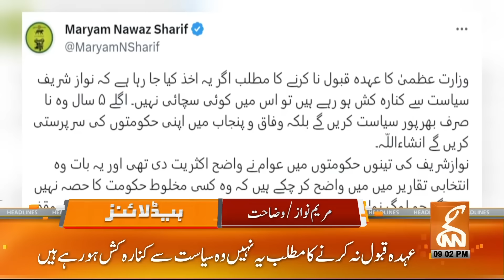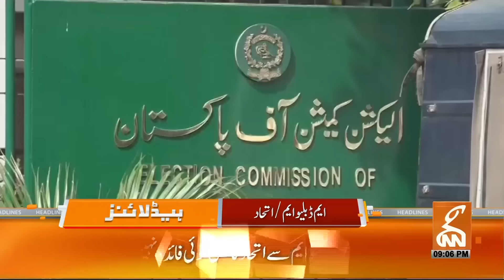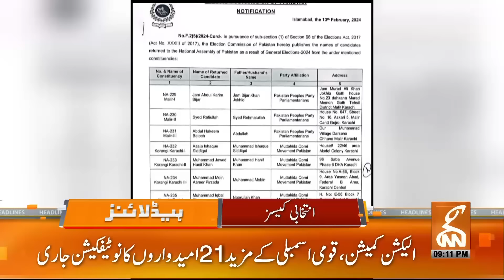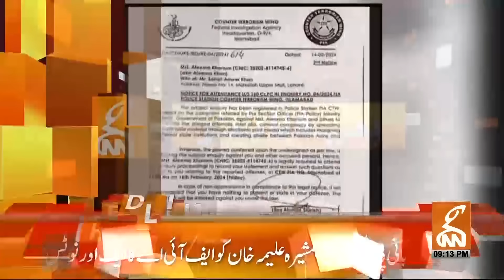PTI Big Victory? | Pervaiz Elahi Bail Approved? | News Headlines | 09 PM | 14 Feb 2024 | GNN